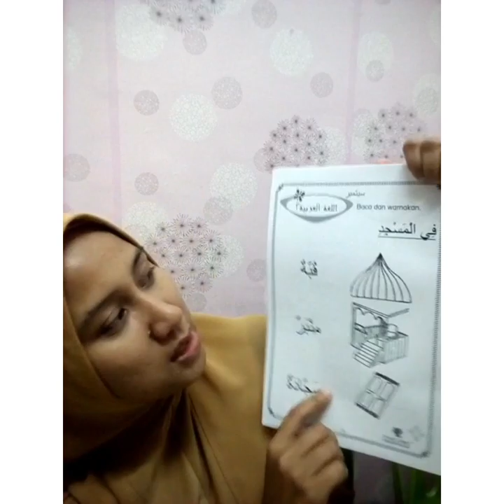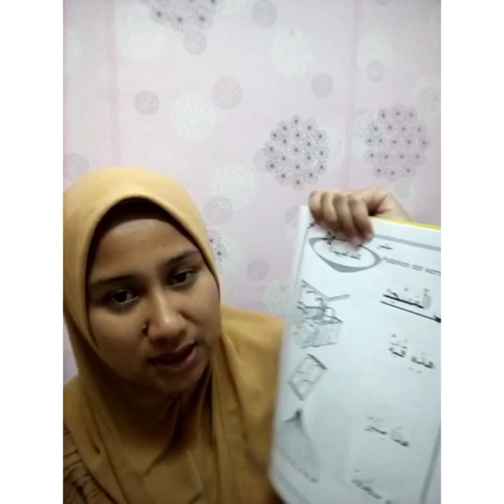Mari Belajar Bahasa Arab 4&5 tahun 1 Disember 2020